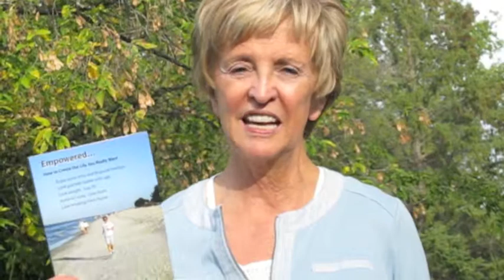Success secrets from Age 6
What you learned as a kid translates into business success.  What three strengths are you still doing for attraction Marketing?  Do these, as you work from home and create multiple streams of income for financial Freedom.